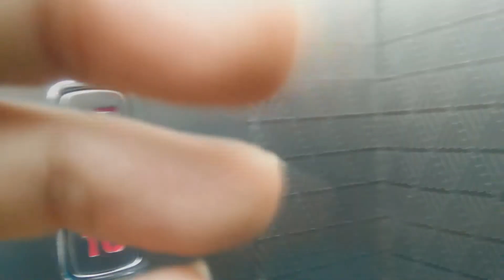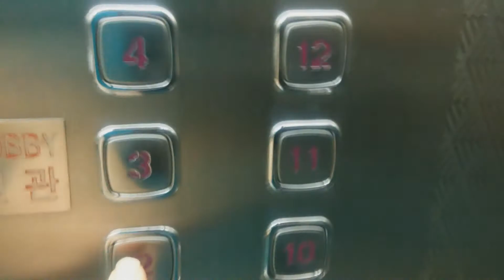Before Replacement)Hyundai Traction Elevator at SunHwa Building, Seoul Korea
Taken : 2016
Very Nice Elevator
Outer Indicator was vintage
I remember Ride Quality was Very Good
Now, This Elevators are replaced by Mitsubishi Nexway.
Person : 20
Capacity : 1350kg
Install : 1997
Serviced Floor : 1~4, 6, 8, 10, 12, 14, 16
Hall Lantern : O
Model/Brand : Nippon-VF(Technical Cooperation with NIPPON ELEVATOR)
Speed : 150m/min